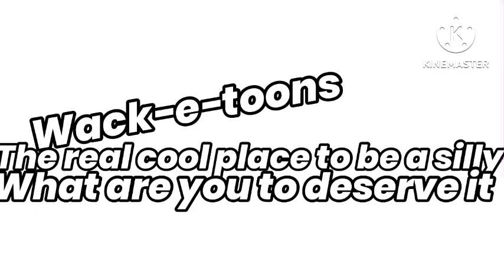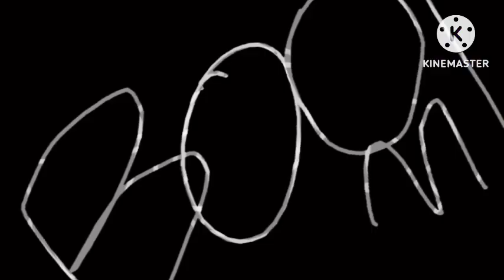Yeatoons continuity usa (Jan 14 2023)